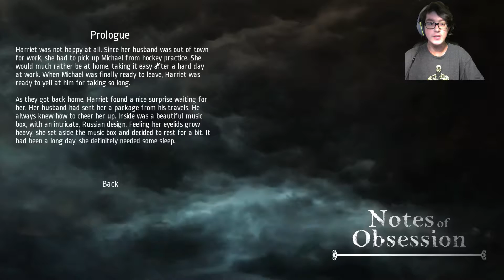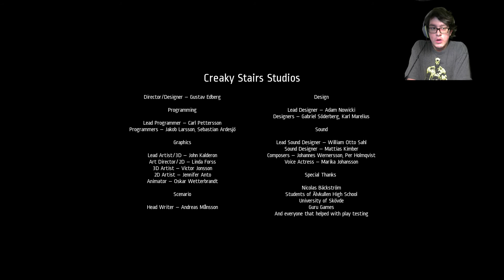CAN YOU MOVE ANY SLOWER?!?!?!?!?!?! |Notes of Obsession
Welcome to Notes of Obsession, you have just recently gotten home from pickling your son up from soccer practice while your husband is away on a business trip. how deep into madness will you delve?

Outro made by the awesomely talented Eric Hugh Hero from GreenGStudios